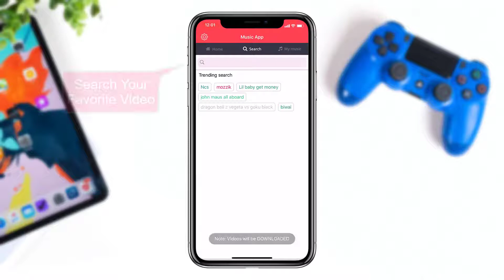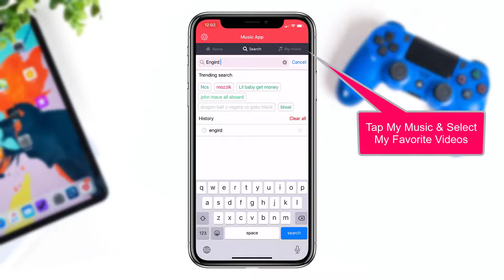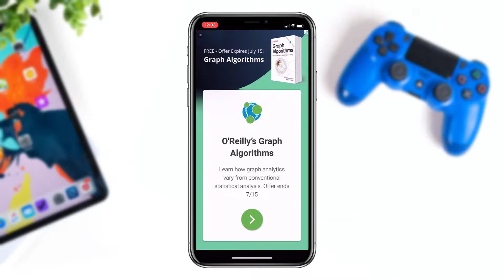Best YouTube Alternative App For iPhone | Offline Watch & Background Music Supported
Hi, In this video I show you how watch youtube vidio in offline mode & play youtube music on background mode on your on iPhone/iPad. The app name is Music - MusicTube App and its completely free to download in the App Store. I hope this video was helpful for you and you enjoy my tutorial